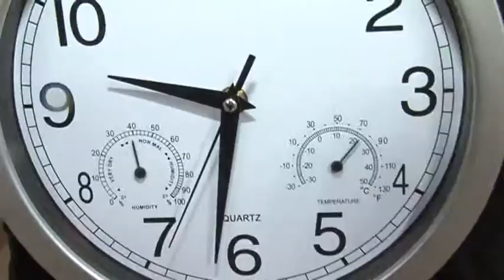13-2011 kann passieren